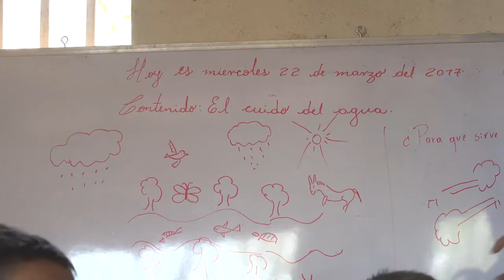Profesor de El Viejo, Nicaragua. La importancia del agua.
La llegada del agua a las zonas rurales de Nicaragua está teniendo beneficios en la educación: “Antes los niños no venían a clase porque sus padres y madres les mandaban a por agua. Ahora ya los mandan a la escuela”, explica Darwin Ariel Ochoa, profesor del municipio de El Viejo.